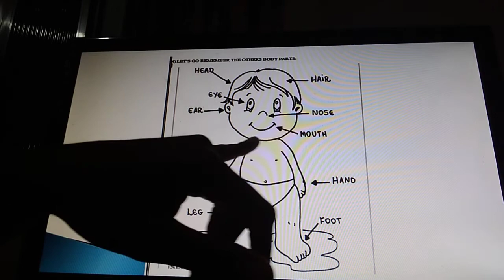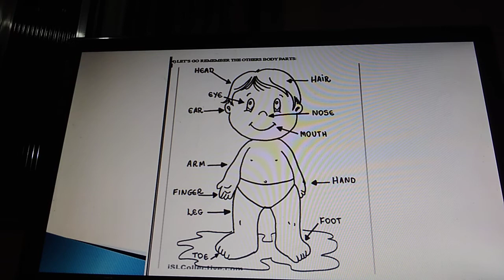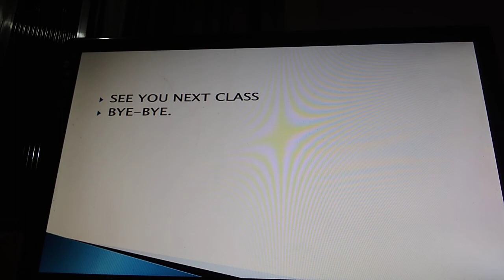Jardim 2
Aula do dia 13 de Maio